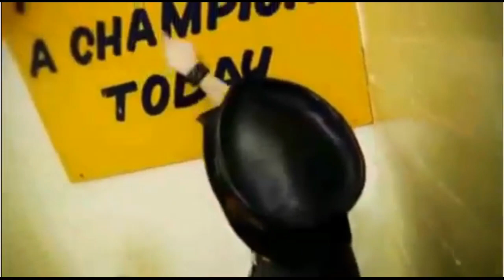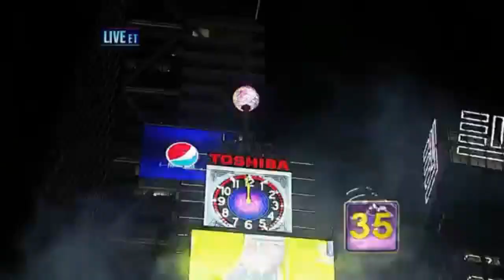The Bonfire #526 Pulse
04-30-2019 with shane gillis (no jay)

game of thrones / notre dame song / movies you hope your kids like / shane loses the 2k bet / pete davidson and vinnie brand / scottish mom / jacked asians

the bonfire with big jay oakerson and dan soder
monday-thursday 6pm sirius xm 95 comedy central